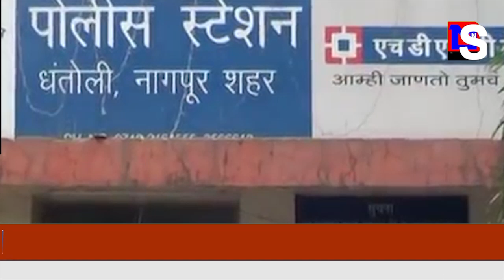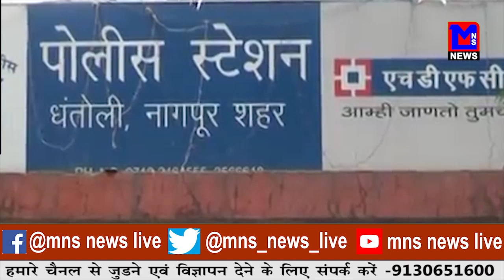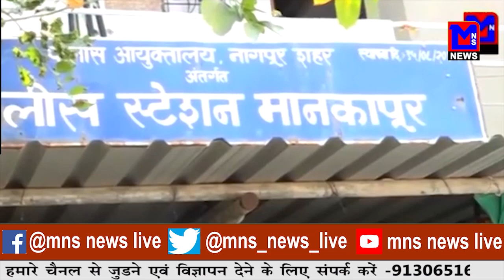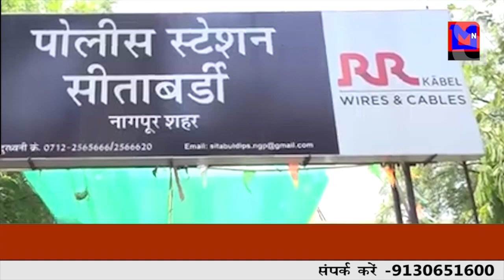डिवाइडर से टकराए दो युवको की मौत।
MNSNEWSLIVE नागपुर : डिवाइडर से टकराए दो युवको की मौत।

10कीदस्तक क्राईम क्राईमपेट्रेल पुलीसडायरी गुमशुदातलाश हत्या रेप बलात्कार अपहरण प्यारमेधाेका नागपुर : डिवाइडर से टकराए दो युवको की मौत।